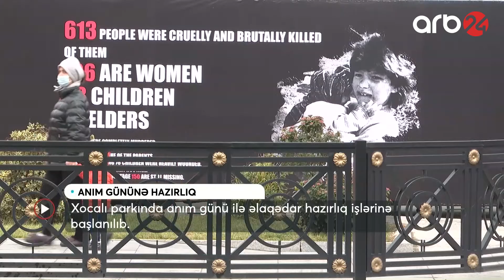Xocalı soyqırım qurbanlarının karantin qaydaları çərçivəsində anılmasına icazə veriləcək - XƏBƏRLƏR